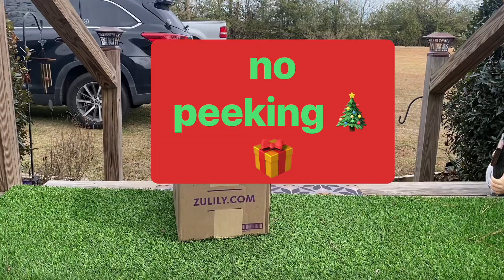Wishing you the best in 2023